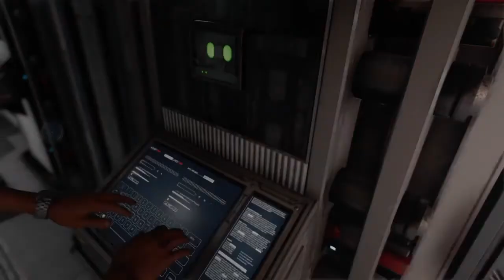The Avengers Playthought part 5